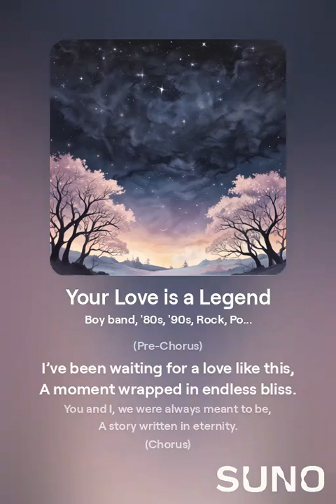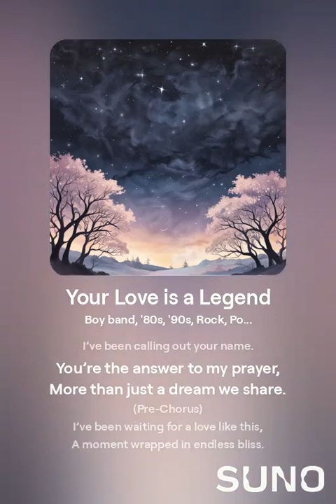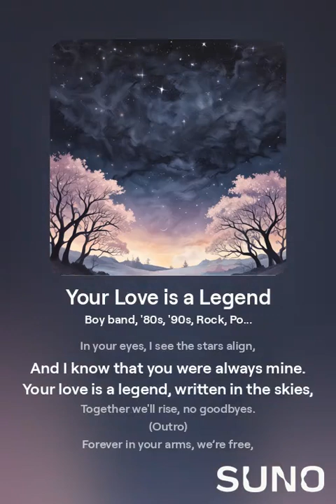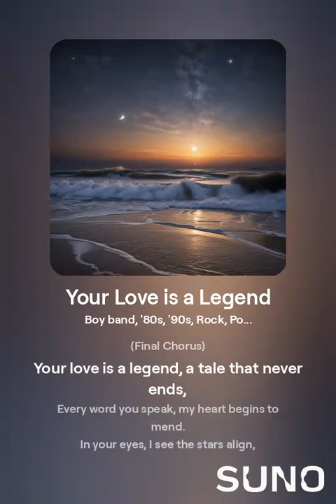Your Love is a Legend